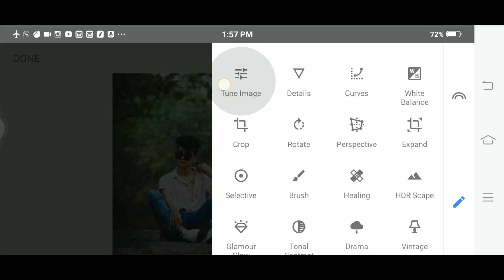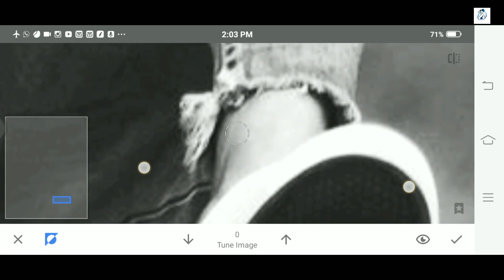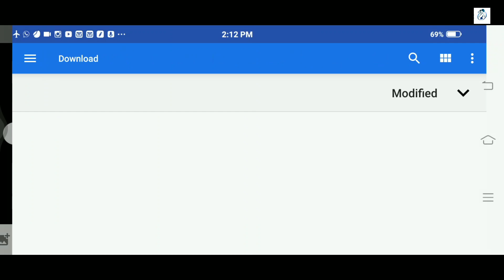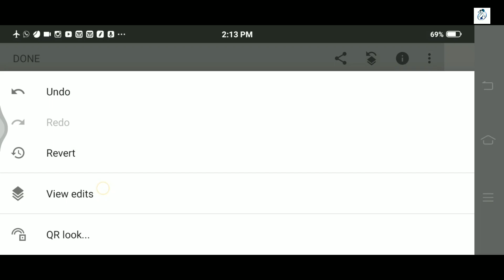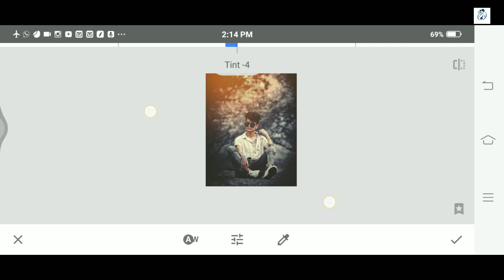Snapseed New DarkMoody Effect Photo Editing 2020 | New Snapseed Trick 2020